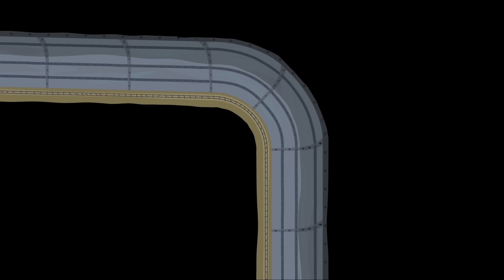Ben and Holly's Little Kingdom | Best of Magic Wands! 1 Hour Compilation | Kids Adventure Cartoons